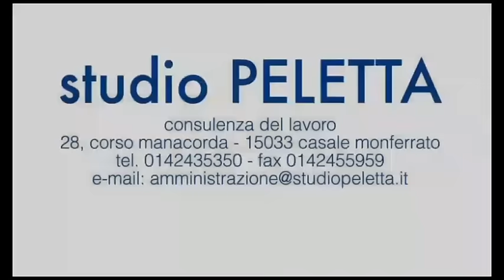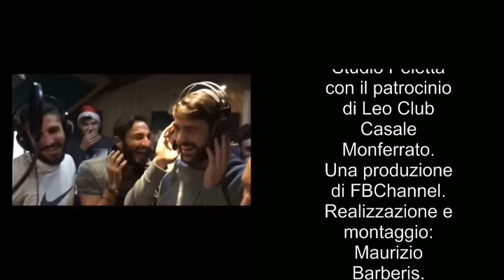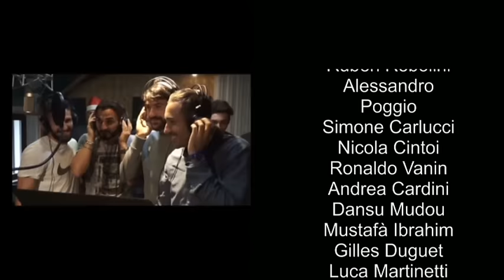Auguri 2016 Casale FBC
I giocatori del Casale augurano ai propri sostenitori e a tutti gli sportivi un sereneo Natale 2016.